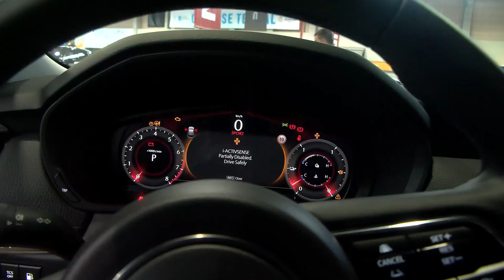Peche do Salón do Automóbil